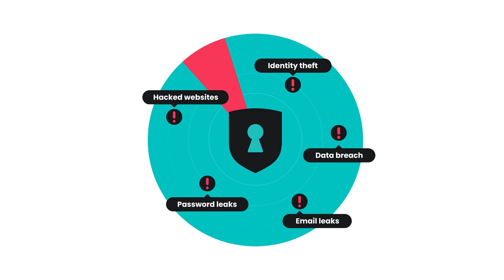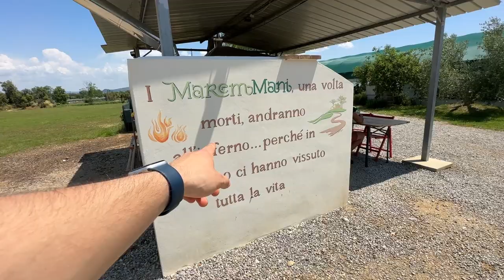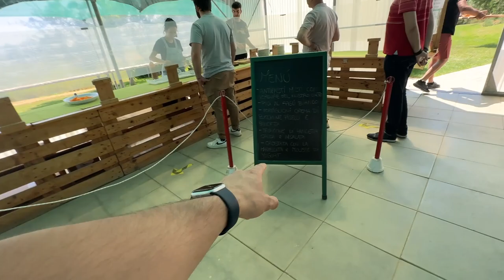Trattoria nascosta con Menù a Buffet a €30!!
Per usare al meglio la potenza del web e ottenere uno sconto ESCLUSIVO e 3 MESI GRATUITI passa da

Nome del ristorante: Azienda agricola Maremmani

Ma perché finiamo sempre così?